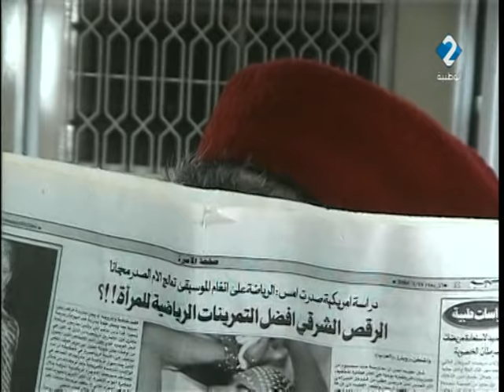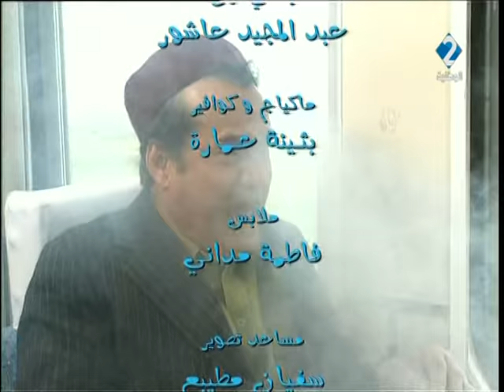سلسلة عجبكش - الحلقة 07